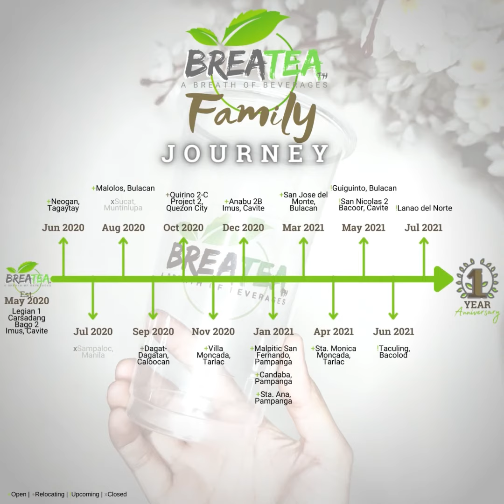BreaTea PH Vlog # 11 (1st year anniversary)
Hello again BreaTeanians!!!

We have celebrated our 1-year existence since we open our milk tea hubs! Quite a good journey from 1 to 21 hubs in a year and still growing and expanding to different avenues in the milk tea industry.

We want to share some highlights on our anniversary and thank you to those who became part of our journey!

See you on our FB pages!!! For now Inhale, Exhale, and BreaTea PH !!!